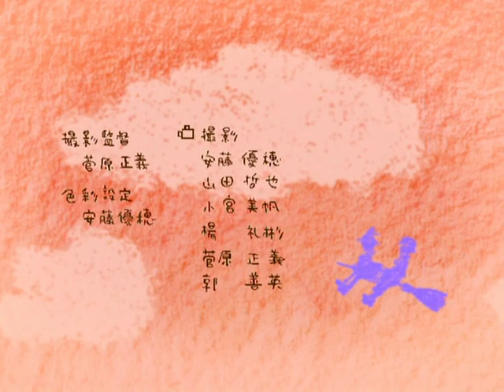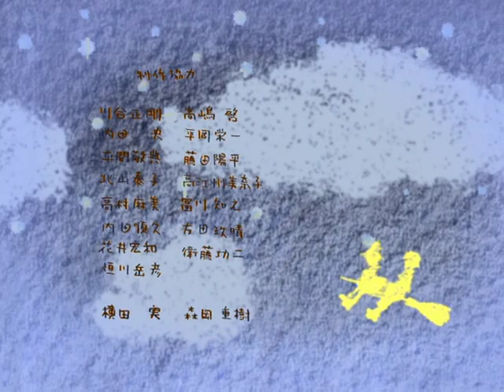【自主制作アニメ】 魔女のモコとひとりのネコ| 専門学校 | 日本工学院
手描きのようなタッチで世界観を表現し、絵本のような独特の雰囲気を持ったアニメ作品に仕上がりまし た。また東京国際アニメフェアのアワード2009 アニメアワードの公募部門で最終選考まで残ったアニメ作品です。
テーマソング：リル(LISTEN UP)

A worldview of this animation was expressed by the touch of free hand, and it built into the peculiar atmosphere like the children story book. Even it remained to final selection of Tokyo International Animation Fair in 2009
Theme song : Listen up - Reel

손으로 그린듯한 터치로 세계관을 표현, 동화책같은 독특한 분위기를 가진 애니메이션으로 완성시켰습니다. 또한 도쿄 애니메이션 페어의 2009 애니메이션 어워드에서 공모부문 최종 선발까지 남았던 애니메이션 작품입니다.
주제가 : Listen up - Reel

マンガ・アニメ専門学校の日本工学院マンガ・アニメーション科「StudioCAL」と、声優・俳優科の2年生のよって制作された卒業制作アニメ作品です。

This animation is made by Nippon Engineering College Manga・Animation Department students,「Studio CAL」and voice actor・Actor department students independently. Animation course's  2007 year graduation work.

日本工学院　マンガ・アニメーション科
Nihon Kogakuin College Manga Animation Department
일본공학원 만화 애니메이션과

日本工学院　クリエイティブラボ科4年制
Nihon Kogakuin College Creative Laboratory Department 4-year course
일본공학원 크리에이티브 연구과 4년제